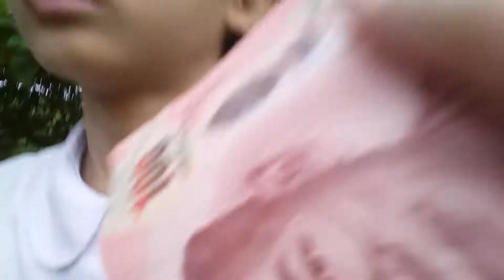1 วันกับเก๋🙆 ep2 ~ kaeza lovely channel💕